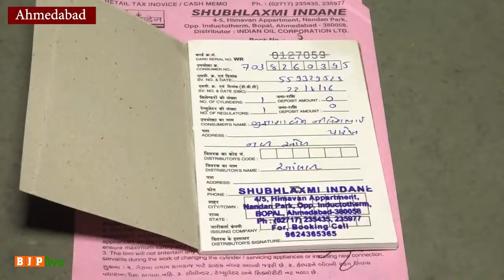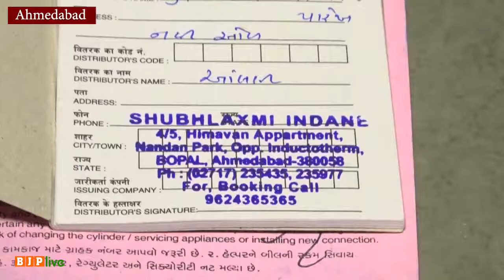प्रधानमंत्री उज्ज्वला योजना | Pradhanmantri Ujjwala Yojana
प्रधानमंत्री उज्ज्वला योजना
Pradhanmantri Ujjwala Yojana
 प्रधानमंत्री उज्ज्वला
 योजना  |
Pradhanmantri Ujjwala Yojana
उज्ज्वला scheme
Pradhan mantri Ujwala Yojana
Pradhan mantri Ujjwla Yojana
Pradhanmantri Ujwala Yojna
prime Minister Ujjwala Yojana
Pm modi  Ujjwala Yojana
 उज्ज्वला योजना
PM Yojana
Pradhan Mantri Yojna
Pradhan Mantri Yojana
Pradhan Mantri Scheme
PradhanMantri Yojna
Pradhan Mantri Yojna 2017
Pradhan Mantri Ujwala Yojna
Pradhan Mantri Ujjwala Yojna